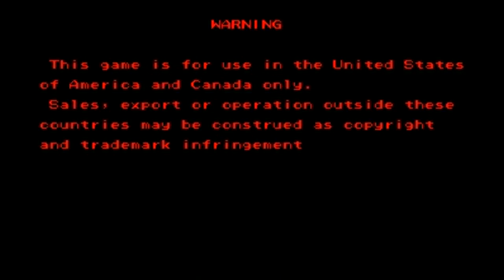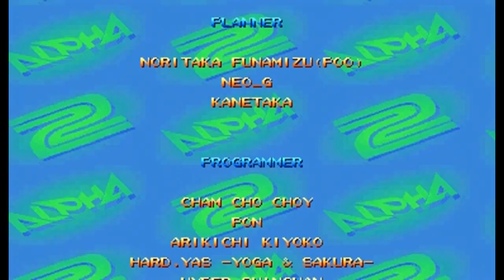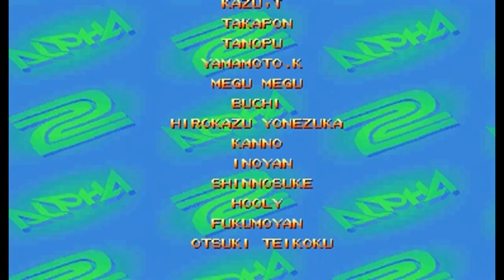Street Fighter Alpha 2 Expert Difficulty Major Bison(Vega) No Lose Playthrough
Game version: US
Difficulty: Expert
Danage level: High
Emulator: Mame32Plus0.90
Player: Myself
Controlled by: Joystick
How to challenge the New Challenger: before you fight the last enemy, you have to keep no lose, and at least have 5 times use super combo or Original combos KO the Enemy, then the New Challenger will show up.
How to fight Shin Akuma: use 1p orginal color character , keep no lose, and sucessfully defeat the New challenger no lose, plus got 3 times PERFECT, then before the last enemy show up, Shin Akuma will appear to fight with  you.
This time I also re-challenge, and after so many times fail, I got it sucess again. all of my videos I've been uploaded is done by one time, no cheat, no TAS, and I  am really tired of arguing with some stupid people, cuz I am not gonna use silly word fight with you here, I can meet you on supercade to fight you there.